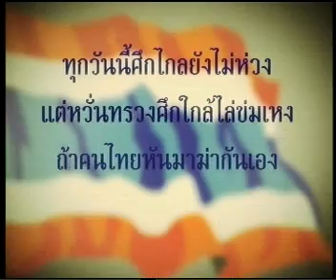5NOV09 THAILAND's NEWS 5of13; PART5